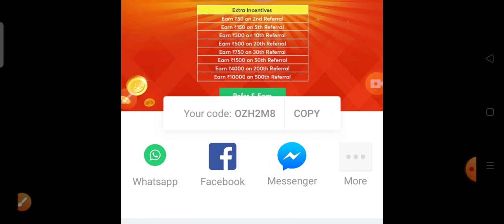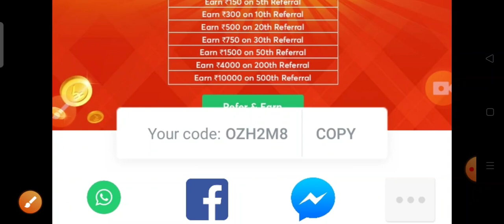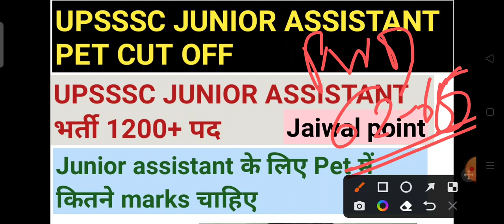UPSSSC JUNIOR ASSISTANT CUT OFF|| 1200+ पदों पर junior assistant में pet की cut off क्या रह सकती है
coupen code - OZH2M8